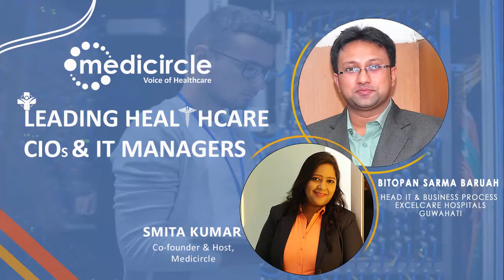How Digitalization in healthcare is benefiting patients?